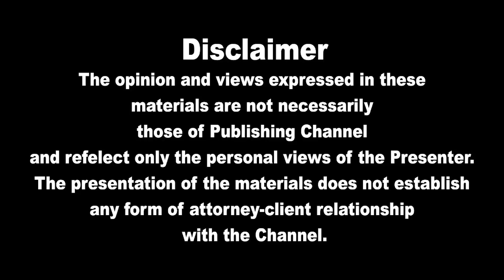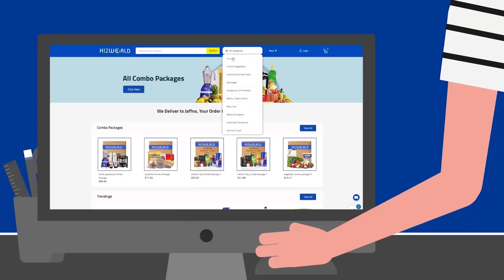இலங்கையின் முக்கிய செய்திகள் 13.12.2022 SrilankanTamil News |Today News | Akilam News